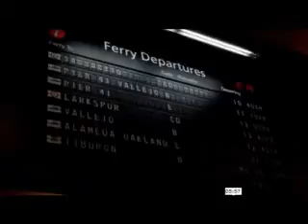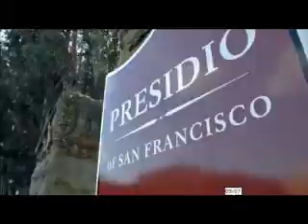Travel Guide to San Francisco | Travel tour in United States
San Francisco (/sæn frənˈsɪskoʊ/), officially the City and County of San Francisco, is the cultural, commercial, and financial center of Northern California and the only consolidated city-county in California.[24] San Francisco encompasses a land area of about 46.9 square miles (121 km2)[25] on the northern end of the San Francisco Peninsula, which makes it the smallest county in the state.

by : Matt Stabile